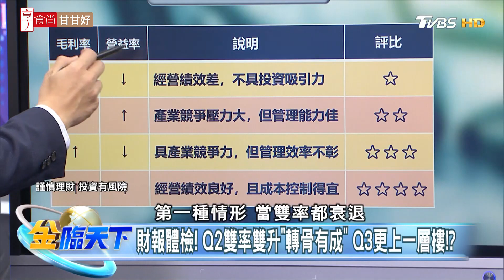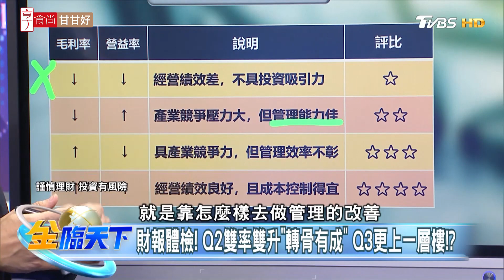財報體檢! Q2雙率雙升「轉骨有成」 Q3更上一層樓？| 金臨天下 20230728